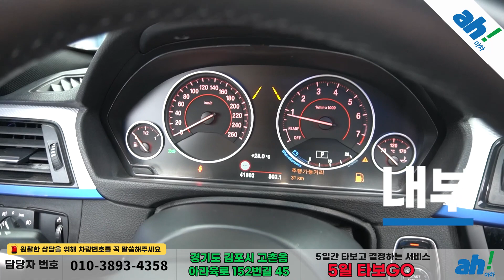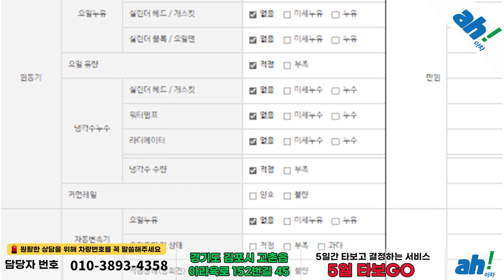[아차] M스포티 100대 한정판 차량!! 순정보다 스포티한 수입중고차매매 🔥 BMW 4시리즈 (F32) 420i M 스포츠 그란쿠페 feat. (45마9120)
1. 차량대금의 10% 결제 및 계약서 작성(차량 체크리스트)
2. 종합보험 가입(최소 3개월, 자차 포함)
3. 5일간 타보고 구매확정 시 차량대금 잔액 및 부대비용(이전비 등) 입금 후 이전 등록
4. 타보고 차량 반납 시 이유 불문 환불 처리(제반 비용 공제)

5일간 타보고 구매 결정하실 수 있는 서비스입니다.